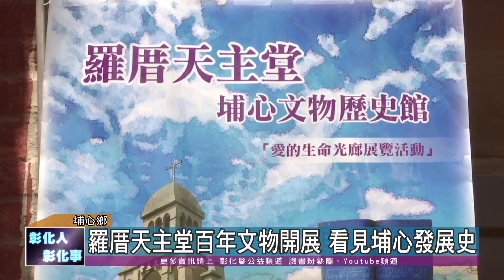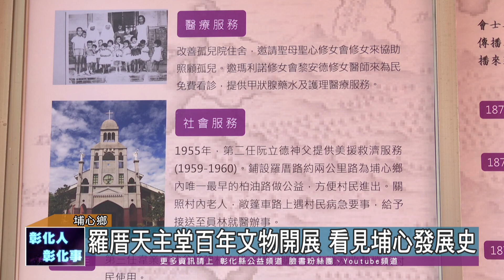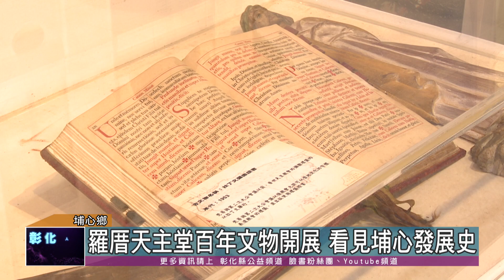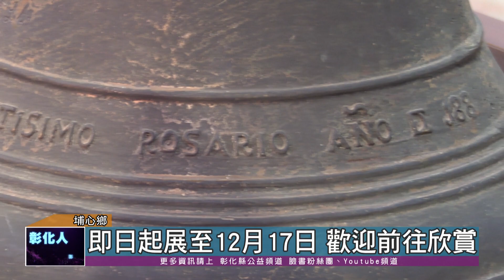109-06-17 從文物看見埔心發展史 羅厝天主堂百年文物歷史館開展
彰化縣文化局為保存羅厝天主堂珍貴的歷史文物，自即日起至12月17日辦理「羅厝天主堂-埔心文物歷史館」愛的生命光廊展覽，王縣長邀請大家踴躍前往參觀，欣賞在地的人情風俗。
埔心鄉羅厝天主堂創建於1875年，至今已有145年的歷史，2013年被內政部列為臺灣宗教百景之一。本次展出的古文物共有33件，至今仍保存得相當完好。如天神鐘是由西班牙打造的古鐘，年代已有百年以上，為早期羅厝附近居民生活指標。期望透過本次文物展，讓民眾了解羅厝天主堂的歷史發展，也讓後代子孫緬懷先人的心血。